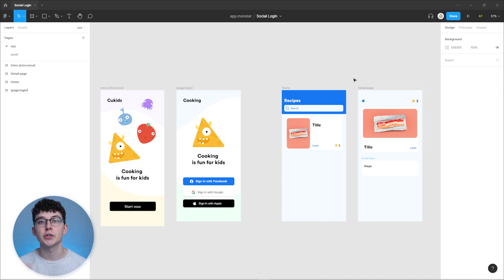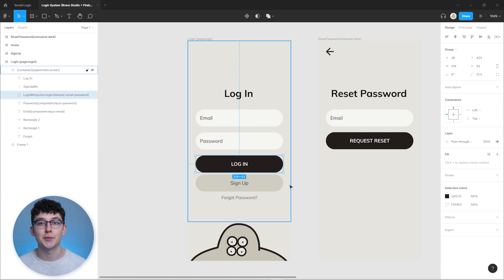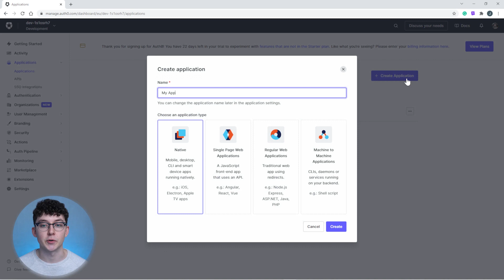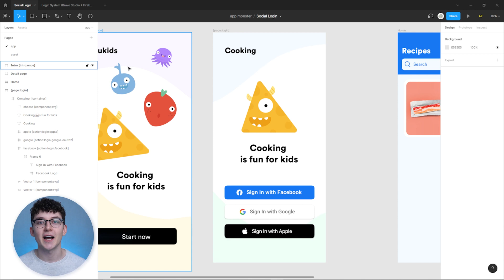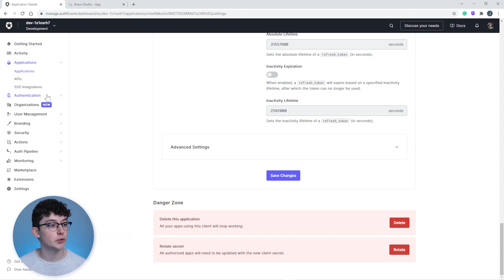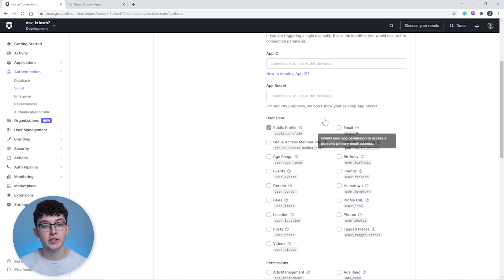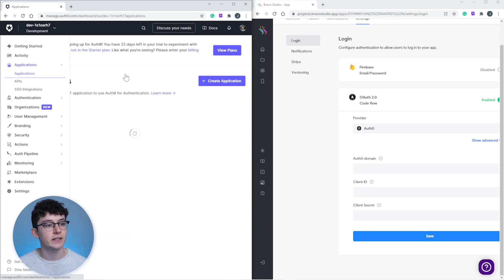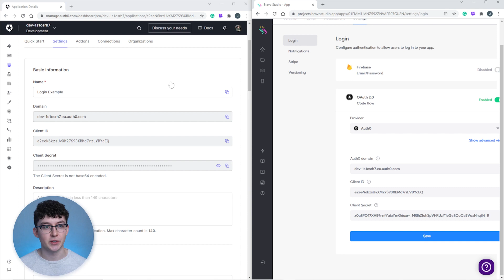😱 Build it with Jonas | Allow users to log in with their social media accounts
Most big apps allow users to log in using an existing account rather than creating a new one on the platform. In this video you will learn how you can enable social logins for your users. This means that they can log in using their Google, Facebook or Apple, ... accounts.
To achieve this will connect Auth0 to Bravo which supports a number of different OAuth 2.0 providers.

Can I make an app without coding? With Bravo Studio app builder is possible! What is Bravo Studio? The fastest App building platform that turns your designs into native mobile apps.  Design freedom. No code.

This video is part of the series "Build it with Jonas" that will go live every other Tuesday at 17 h CET. In this series of videos, Jonas Scheid (Bravo Expert)  will be sharing with you all his knowledge around the no code App development process using Bravo Studio.

Timestamps:
0:00 Intro
0:31 Index
0:53 Setup login page in Figma or Adobe XD
2:40 Add connections to Auth0
7:15 Connect Auth0 to Bravo Studio
8:56 Further ideas
9:23 Outro